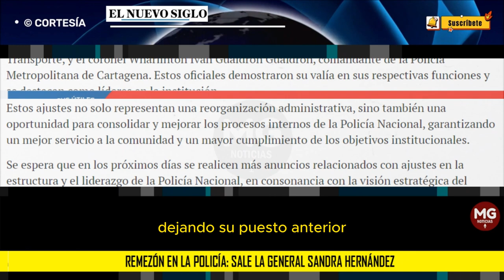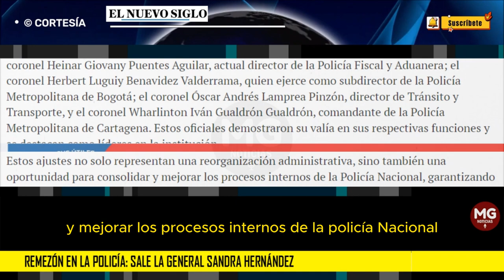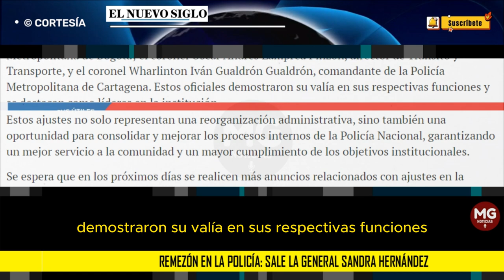REMEZÓN EN LA POLICIA ⛔ sale la general Sandra Hernández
Remezón en la Policía: sale la general Sandra Hernández
Será reemplazada por el brigadier general William Rincón Zambrano.